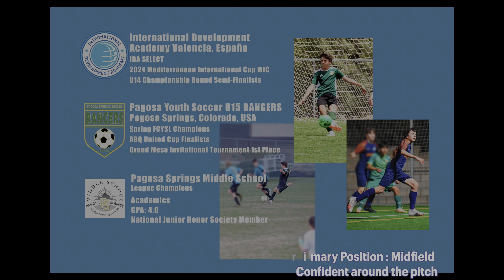Dual Footed & Dynamic from Colorado to Spain, Oliver Samu, U14 Soccer Player, Spring 2024 Reel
Comfortable around the field, Oliver Samu is a 2010 athlete primarily playing midfielder, and based in the rural mountains of Colorado, USA where he co-captained his U15 team in the Fall '23, Spring '24 seasons.

With exceptional skill, overall intelligence, and a high game IQ, Oliver is a standout player on the pitch.

Spring 2024:
He Played in the 2024 Mediterranean International Cup (MIC) tournament in Spain as an invited guest player for IDA Select U14, International Development Academy Valencia, where they reached the semi-finals of the Championship round holding the majority of teams faced to 0 points during regulation play.

Back home as Co-Captain, he helped lead his club team the U15 Pagosa Springs Rangers to league and tournament championship titles playing throughout New Mexico and Colorado; and dominated the south west Colorado middle school league with the Pagosa Springs Pirates.

With hundreds of minutes of positive action during the spring '24 season, there were numerous assists and goals that weren't caught on video, and many that were. Here's a small selection of opportunities created, balls won, plus chances and goals from the footage we collected.
Enjoy! If you're looking for a solid player, get in touch.